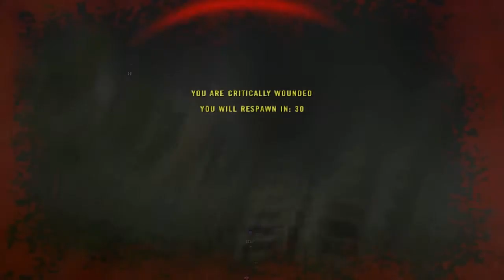Project Reality 0.75 - Operation Ghost Train - 21/08/10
A video of Tactical Combat Community playing Project Reality 0.75.